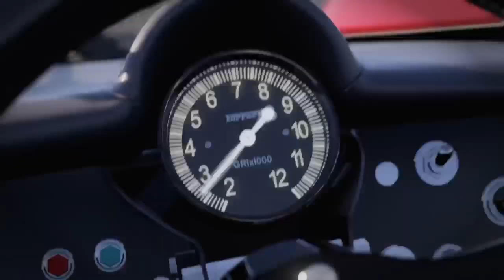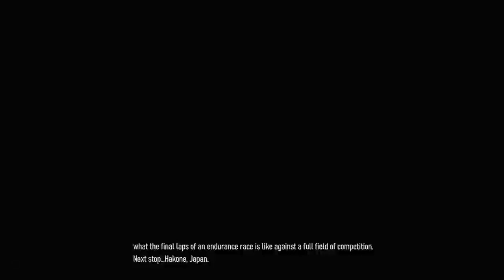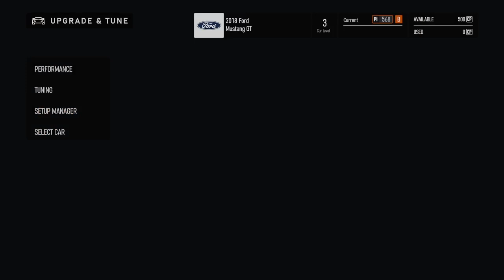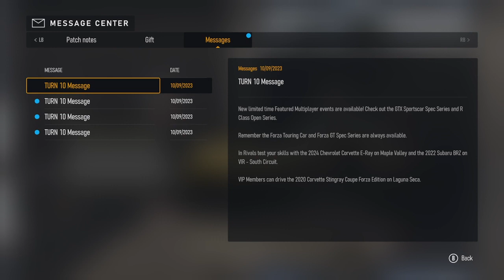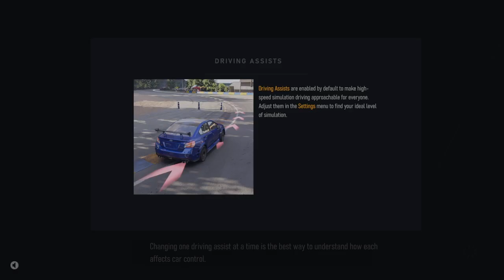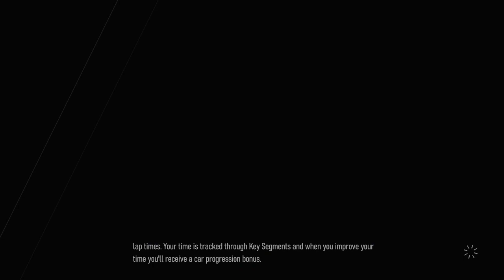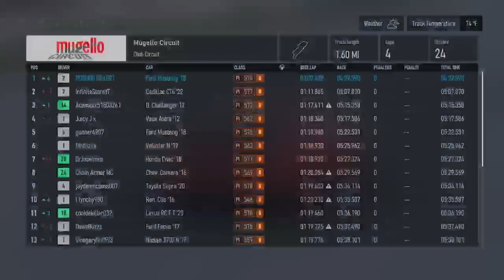Forza motorsport (my dream career pt 1)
Best game :-).

Facebook: Ferrari moncivais (1,2) i got two accounts.